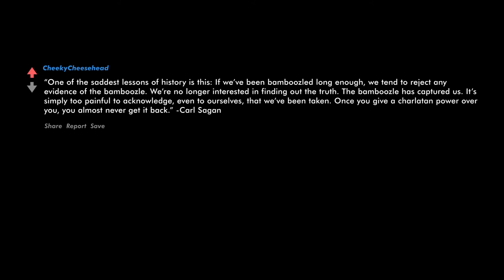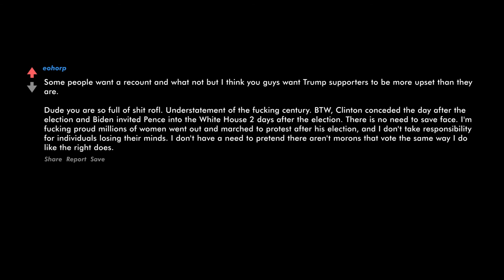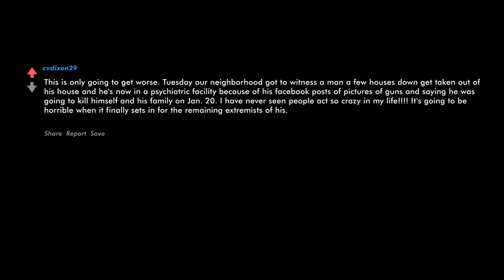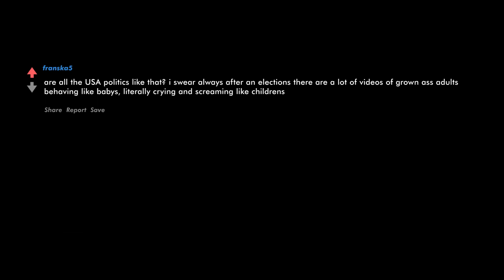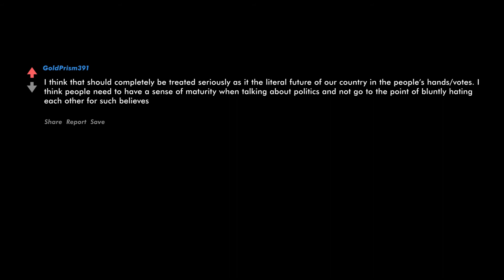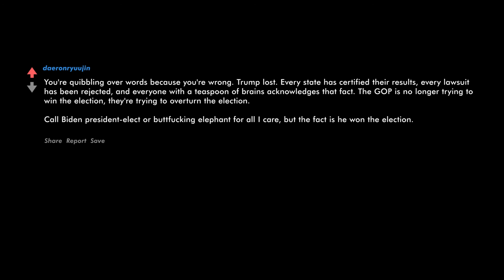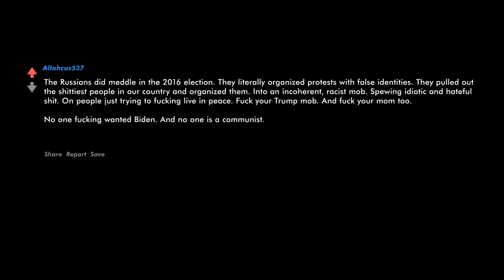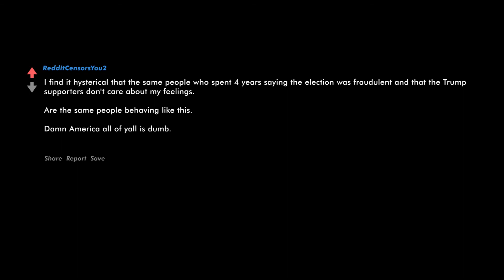Facts don’t agree with Trump supporter’s feelings